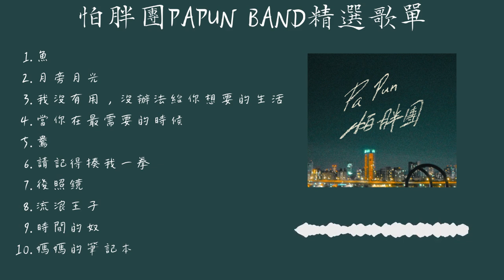【怕胖團PAPUN BAND 】精選歌曲 串燒歌单 🎧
喜歡本頻道的音樂歡迎點贊👍 訂閱喔🔔

🎶歌單🎶
《00:00-4:09》 1.  魚
《04:10-8:37》2.   月旁月光
《08:37-12:30》3. 我沒有用，沒辦法給你想要的生活
《12:30-16:35》4. 當你在最需要的時候
《16:36-20:36》5. 鴦
《20:37-23:20》6. 請記得揍我一拳
《23:21-27:16》7. 後照鏡
《27:17-30:28》8. 流浪王子
《30:29-34:24》9. 時間的奴
《34:24-38:02》10. 媽媽的筆記本